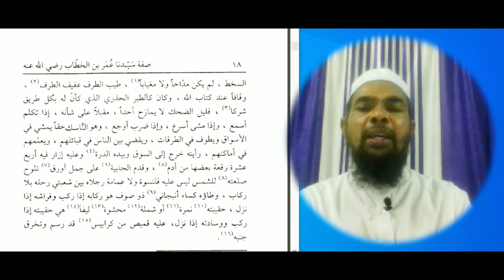Learn arabic language/ arabic literature/ مختارات صفة عمر الدرس 2 ابو الحسن علي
Learn arabic language/ arabic literature/ مختارات صفة عمر الدرس 2

Asslamu Alaikum !

Hazrat!

Taqreer bayanat
Taqreer bayan
Taqreer vidio
Ilm ki fazilat aur hasil karne ka tariqa
Rasheed Rajasthani
Rasheed nadvi
Islahi bayan
Islahi bayanat
Motivational vidio
Abdur Rashid
Abdul Rashid
Rashid miftahi
Rasheed
Rashid
Tarbiyat
Darsequran
Dars e Quran
Darse hadees

Rasheed nadvi
Islahi bayan
Islahi bayanat
Motivational vidio
Abdur Rashid
Abdul Rashid
Rashid miftahi
Rasheed
Rashid
Tarbiyat
Darsequran
Dars e Quran
Darse hadees